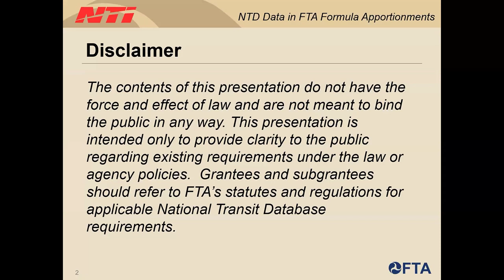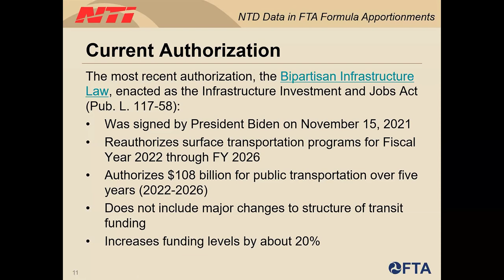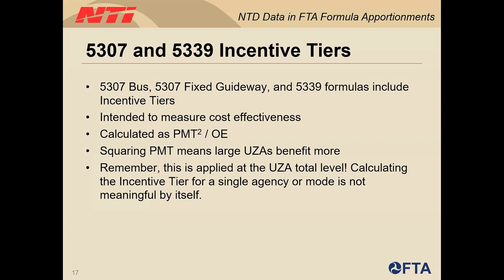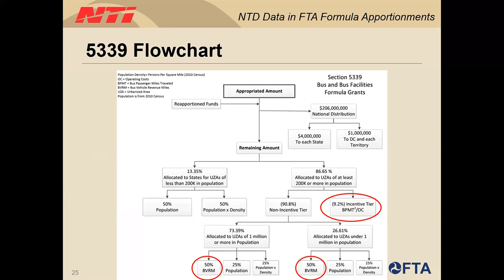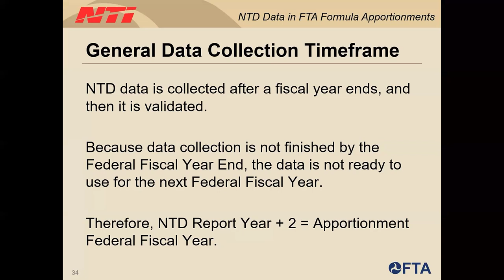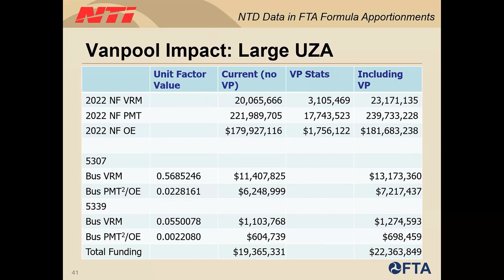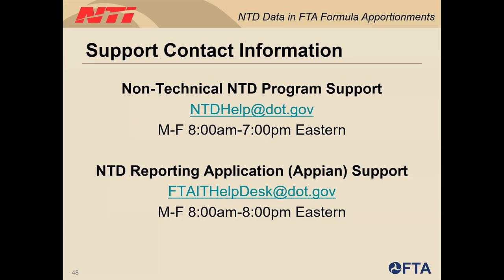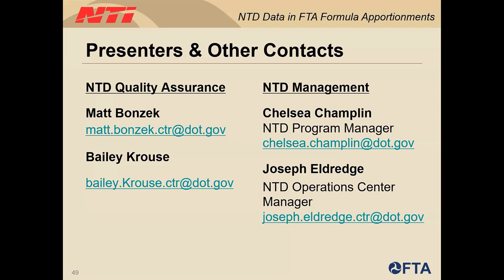Webinar NTD Data Use in FTA Formula Apportionments 060823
This webinar provides guidance for transit planners, grants managers, and other transit professionals who are interested in learning how data submitted to NTD are used in FTA's formula apportionment programs.

The webinar covers:
-Process From Reporting Valid Data to Use by FTA Grant Programs
-How Reporters Allocate Data to NTD Urban Areas and Serve Rules
-Specific Formula Programs (e.g., 5307 Urban Area Formula Program)